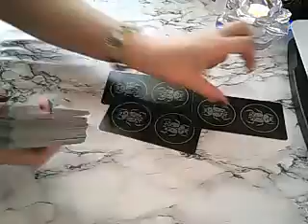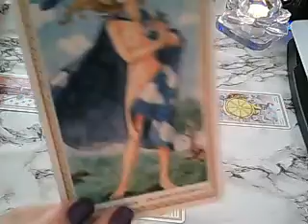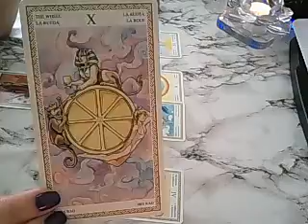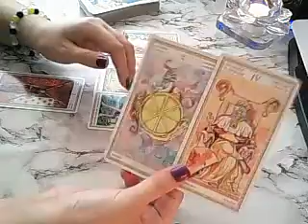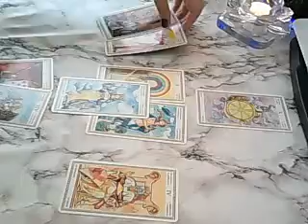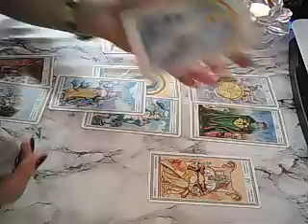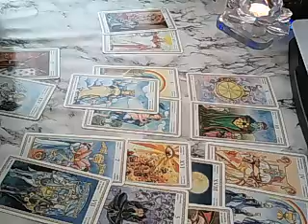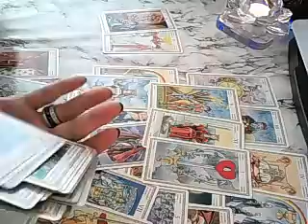Pisces September 1st-15th tarotscope - karmic test time, new or old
This is a general reading looking at the energies coming up in the first half of September and advice for your highest good. Remember to watch your sun, moon, rising and Venus signs.

I am grateful to you for helping the channel grow.